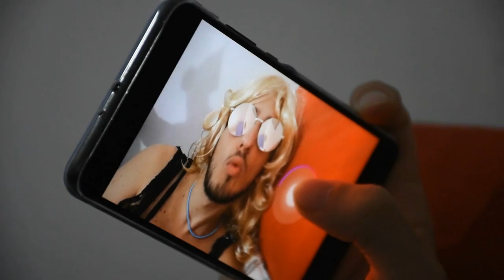BACKSTAGE | PARODIA STASERA TU VERRAI CON ME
Ecco ragazzi questo è stato il backstage della parodia della canzone neomelodica di "stasera tu verrai con me".
Spero che questo video vi piaccia, se è così lasciate 300 like per un prossimo video!